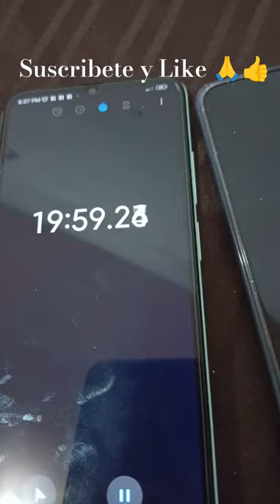Xiaomi 13T Pro | Prueba de carga, con el Dispositivo encendido ¡¡es menos!!😱😱